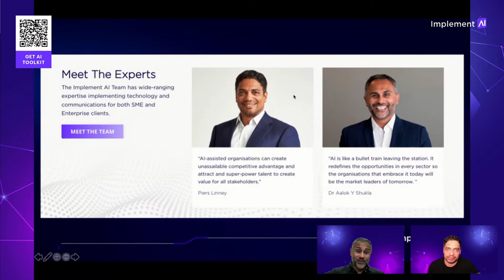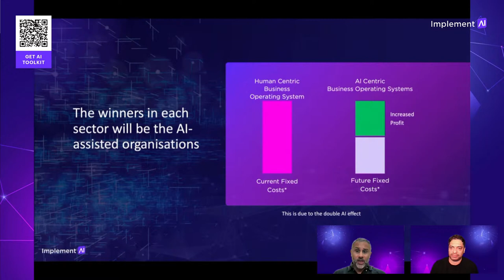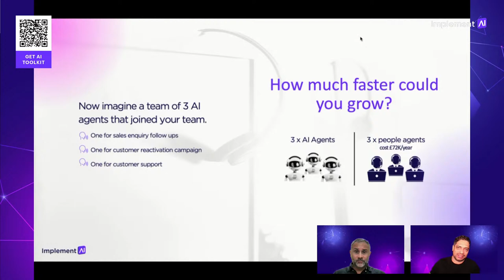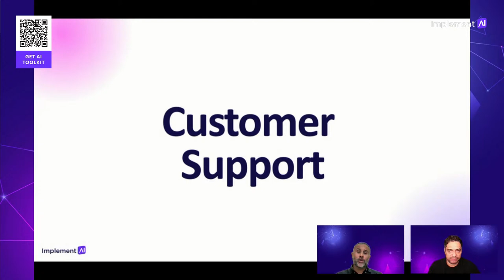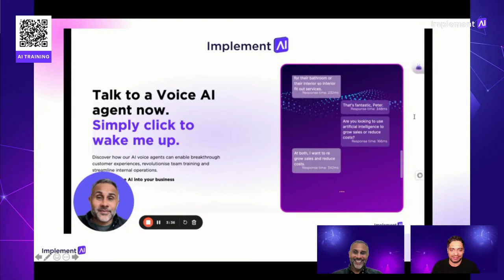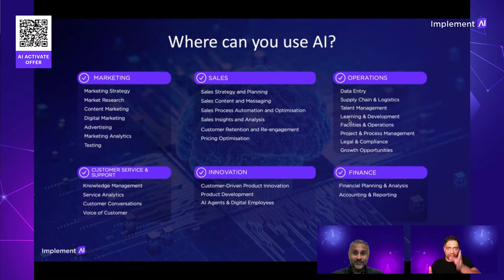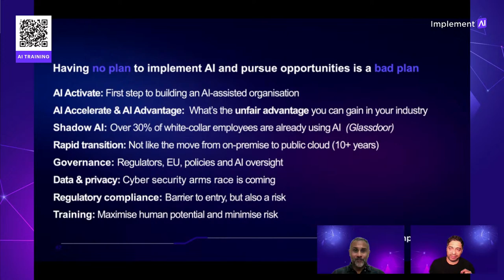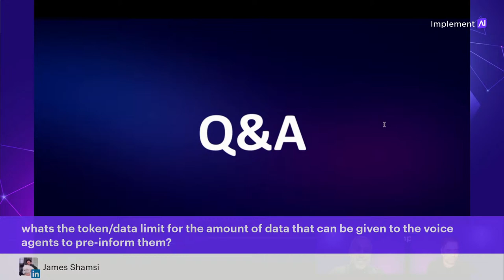AI for Business: Voice AI Agents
Learn how AI voice agents are about to transform prospect and customer relationships. Call analysis, identifying missed opportunities, sales calls, customer reactivation and churn management, lead qualification, customer support, customer satisfaction surveys.